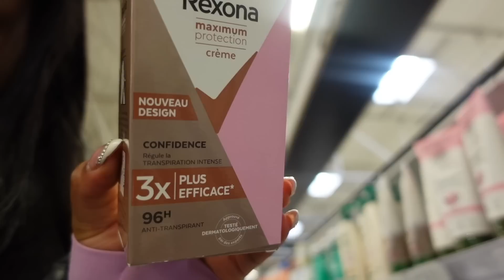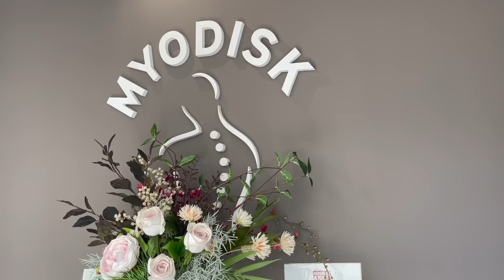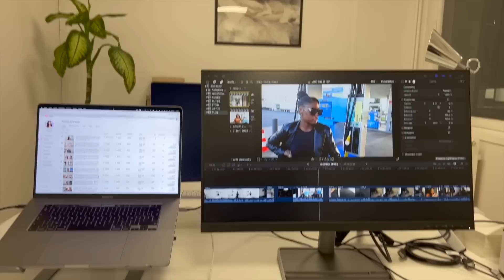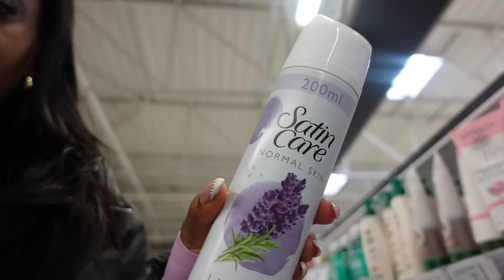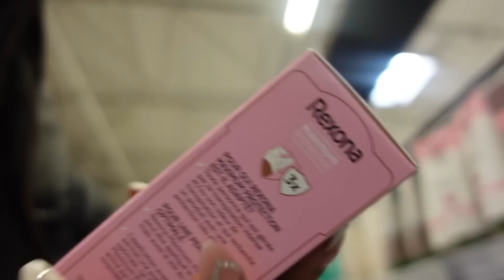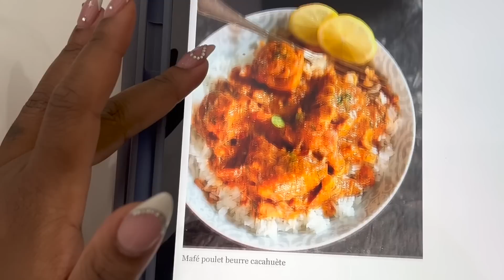MON RDV CHEZ LE CHIRURGIEN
Hello, on se retrouve pour une nouvelle vidéo  !

Hair Info : 26 inch body wave v part wig, 200% density

◦  Mentionnés dans la vidéo :
Spray Protecteur de chaleur CHI
Sérum Design Essentials
Sérum protecteur de chaleur CHI
Mini lisseur
Lisseur Babyliss
Mini smartphone
Mousseur à lait
Réflecteur de lumière
Présentoir parfums
Présentoir lunettes
◦  Zara haul :
Pantalon cargo :

◦ Mes favoris Amazon

0:00 : Lundi : Tuto lissage
10:27 : Mardi :  unboxing + massage + chirurgien
30:40 : Mercredi : Débrief rdv chirurgien + les haineux en live + soirée famille
40:43 : Jeudi : Mon angoisse + achat + update bureau
52:53 : Samedi :  Haul Zara + recette mafé